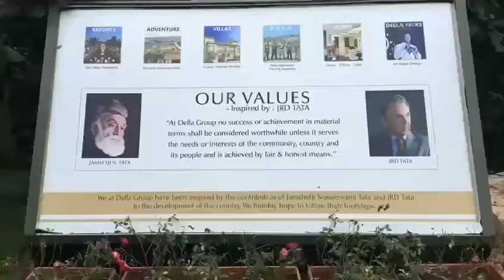Down the Memory Lane at DATA Resort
Here is a glimpse of our esteemed guests, reminiscing of their wonderful getaway at DATA Resort- India's first Military themed Glamping Resort. Situated within the pristine wilderness of Lonavala. This Luxury Resort in Lonavala offers 5 Star facilities, with military-themed activities and Luxurious glamping like never before!